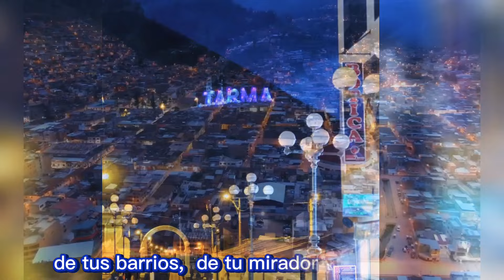TARMA SEÑORIAL vals autor letra y música Pedro Goyas Ladera Nov. 2022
Vals dedicado a mi tierra TARMA, celebrando un año más de su independencia. Me acompañan en la primera guitarra Pepe Chirinos, el cajón de Luchito Cancino y el bajo de Manuelito Pecho. Excelente la edición de Elizabeth Dávila con imágenes de Paola Dávila.